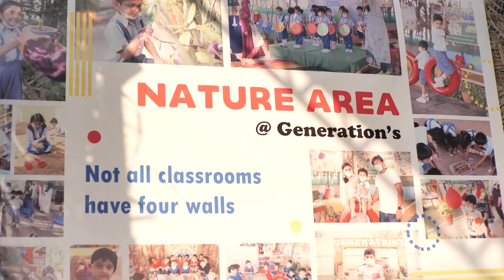Staff Appreciation Day 2022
Why do we celebrate Staff Appreciation Day at Generation's School? Come along for a lesson of love & gratitude with the Starter Section to celebrate our teachers.